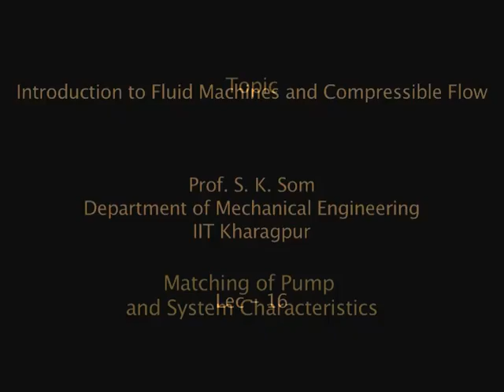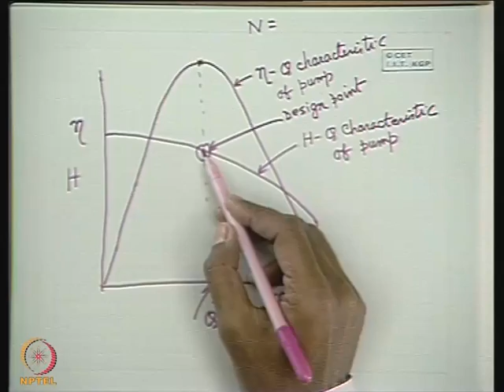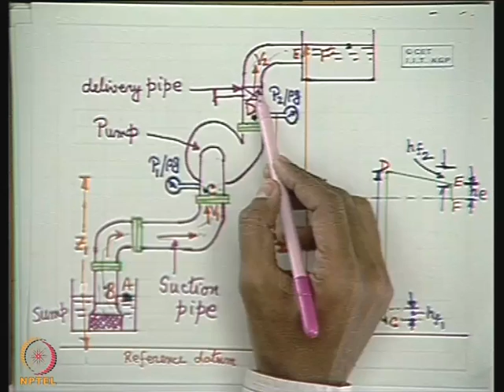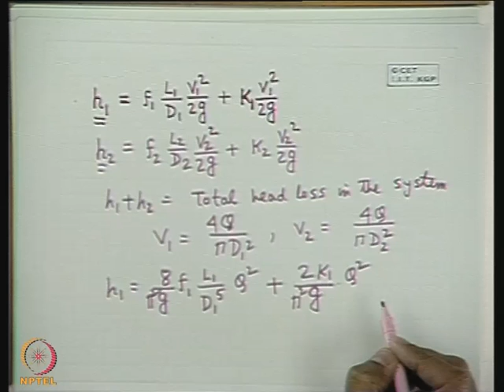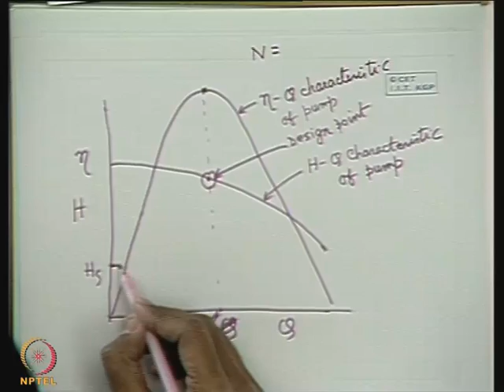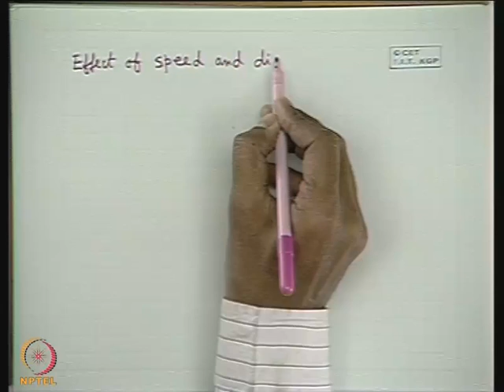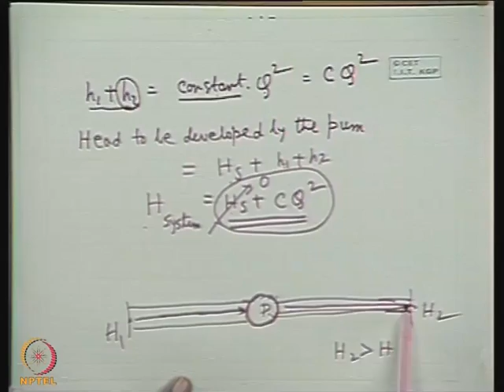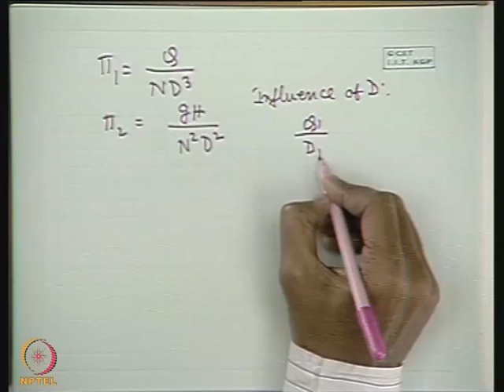Mod-01 Lec-16 Matching of Pump and System Characteristics